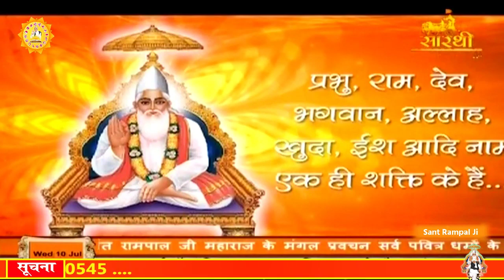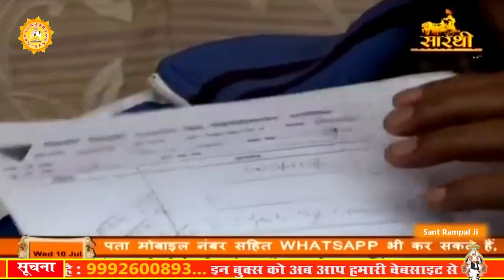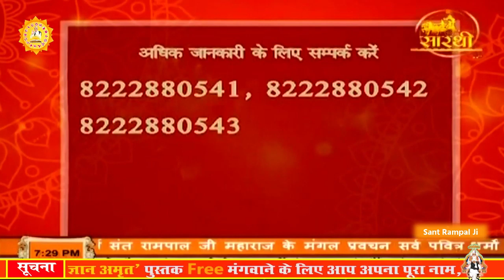Saarthi TV 10 July 2019 | Episode - 99 | Sant Rampal Ji Maharaj Satsang